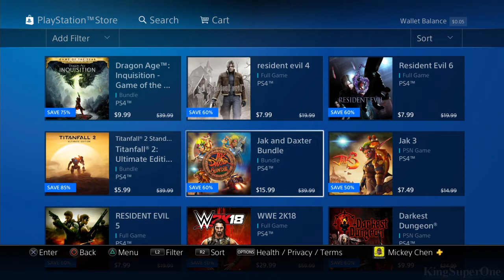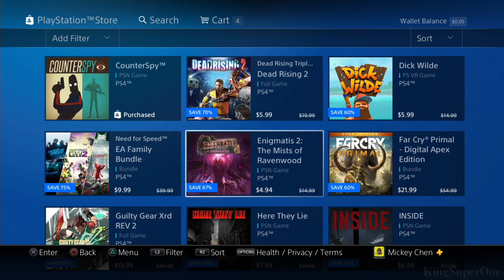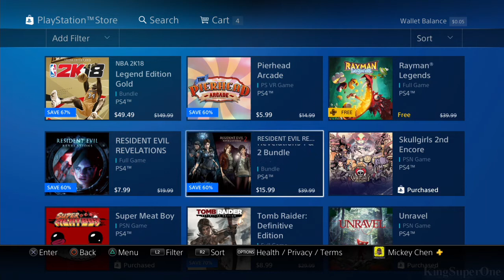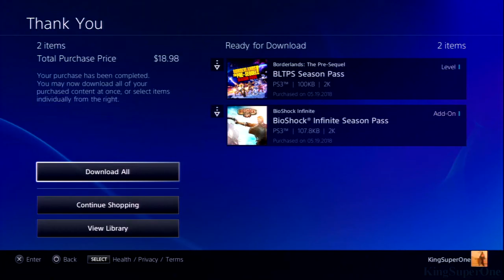May 2018 | PSN Flash Sale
In this month's flash sale, I explain which games are worth getting as I also warn you not to overdue it unless you have plans for the game or if you want to and CounterSpy is most likely a highlight for this video.